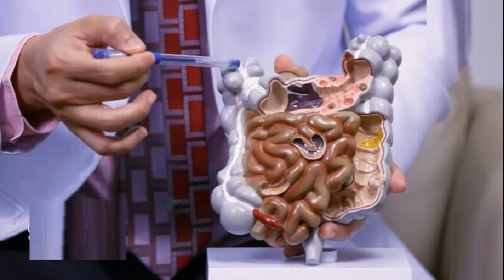เดือดสนั่น 'ร้องข้ามกำแพง' โดนจวกยับ พูดเรื่องใต้สะดือต่อหน้าแร็พเปอร์วัย 16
ชาวเน็ตเดือด ผู้ร่วมรายการดัง ร้องข้ามกำแพง เล่นมุก 18+ พูดเรื่องใต้สะดือต่อหน้า สไปร์ท แร็พเปอร์วัย 16 ซึ่งยังไม่บรรลุนิติภาวะ
ร้องข้ามกำแพง (The Wall Song) รายการดัง ที่มักจะสร้างกระแสได้ทุกครั้งที่ออกอากาศ แต่ดูเหมือนครั้งนี้กระแสที่ได้รับจะไม่ใช่เรื่องที่ดีนัก เมื่อโลกออนไลน์ที่พูดถึงความเหมาะสมของเนื้อหารายการ โดยรายการตอนดังกล่าว มี ชมพู่ ก่อนบ่าย มาร่วมรายการ
ในช่วงที่ทายแขกรับเชิญปริศนานั้น หมอก้อง ซึ่งเป็นแขกรับเชิญหลังกำแพง ได้ใบ้ว่า “คุณชอบให้สามีประแป้งที่…ครับ” ซึ่ง ชมพู่ ยังได้ตอบว่า “ทุกวันนี้ ที่คนทักว่าคอบวม เป็นเพราะกินแป้ง”
ปู่จ๋าน และสไปร์ท
ซึ่ง สไปร์ท แร็พเปอร์ วัย 16 ปี ที่อยู่ในรายการ ไม่เข้าใจถึงมุกใต้สะดือดังกล่าว ชมพู่จึงพยายามอธิบายเพิ่มว่า “เวลาสามีอาบน้ำเสร็จแล้วชอบโรยแป้งที่…” ซึ่ง สไปร์ท ก็ยังคงไม่เข้าใจ ทั้งยังมีตอนหนึ่งที่ ปู่จ๋าน ลองไมค์ พูดจาสองแง่สามง่ามใส่สไปร์ท หลายคนมองว่าเข้าข่าย sexual harassment ซึ่งหลายๆอย่างไม่เหมาะสมอย่างยิ่งที่จะใส่เยาวชน อายุเพียง 16 ปี
ทั้งนี้หลายคนให้ความเห็นว่า ถ้าหากจะเล่นมุก 18+ ควรติดเรตติ้งรายการให้ถูกต้อง และจะทำได้หากไม่มีผู้ร่วมรายการเป็นผู้ที่ยังไม่บรรลุนิติภาวะ และรายการเคยได้รับคอมเมนต์เกี่ยวกับการเล่นมุกใต้สะดือแบบนี้หลายต่อหลายครั้งแล้ว ควรจะปรับปรุงแก้ไขบ้าง
สำหรับ สไปร์ท-ศุกลวัฒน์ พวงสมบัติ นั้นเป็นแร็พเปอร์ ที่โด่งดังจากความเป็นเอกลักษณ์ และมีทัศนคติที่สุภาพต่อการทำเพลง เพราะเจ้าตัวเคยพูดเองว่า “หนึ่งในความตั้งใจในการแต่งเพลงของผมคือ ผมจะไม่ใช้คำหยาบคายในเพลง อยากให้เปิดมาแล้วมีแต่คำดีๆ เปิดได้ทุกสถานการณ์ เพราะผมอยากให้พ่อแม่และทุกคนได้ฟัง”